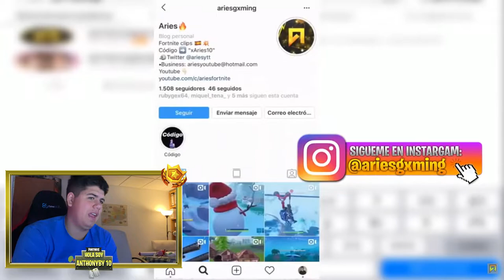Ellos son los **MEJORES JUGADORES** de FORTNITE en MÓVIL🔥🔥 ** SON MEJORES QUE YO 😭😭 **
► ¡Sígueme!